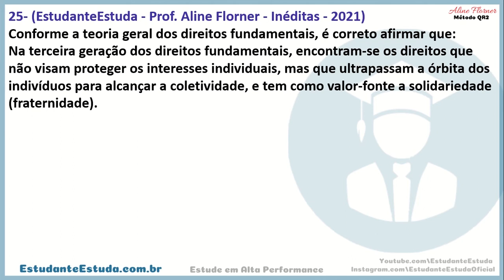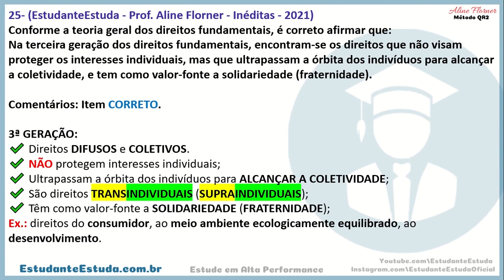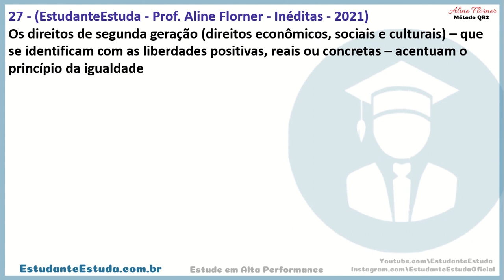#9 - Direito Constitucional, Questões Inéditas, Aline Florner | Do Zero ao Avançado | Método QR2